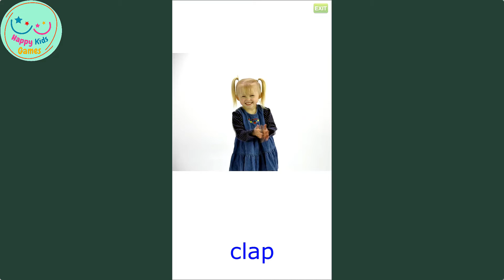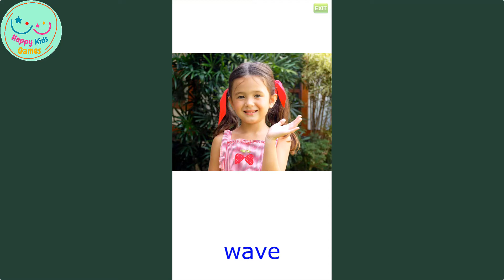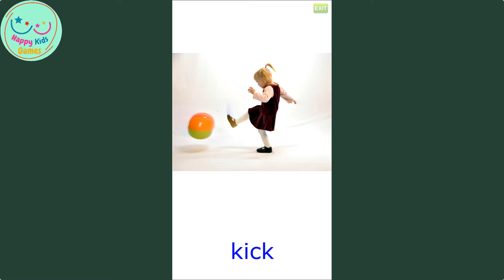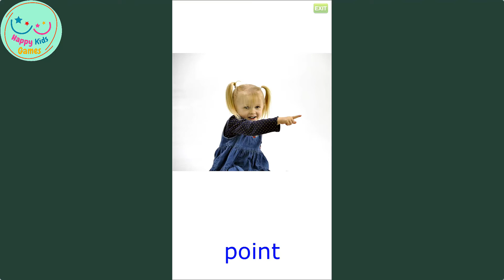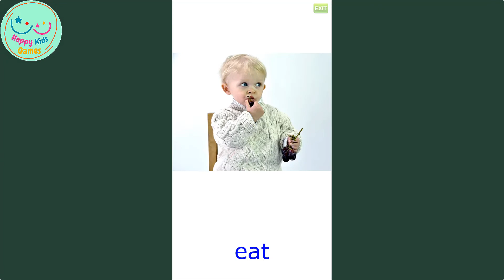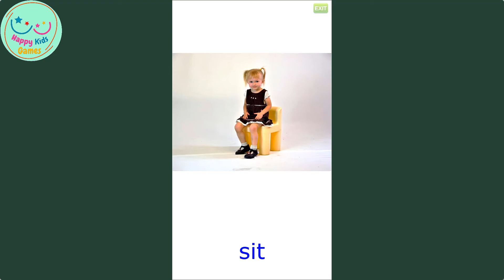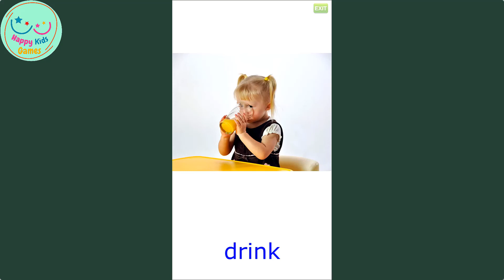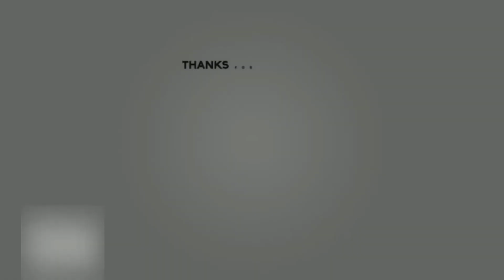Learning How to Spelling some Action Words by Letters New words Everyday by games for Kids Toddler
Hi, I'm Aiden. I really love play game and always try to find a way to learn something while playing ❤️

Let's learn some new about action words with me.
These words are really simple and suitable for kids and toddlers ❤️